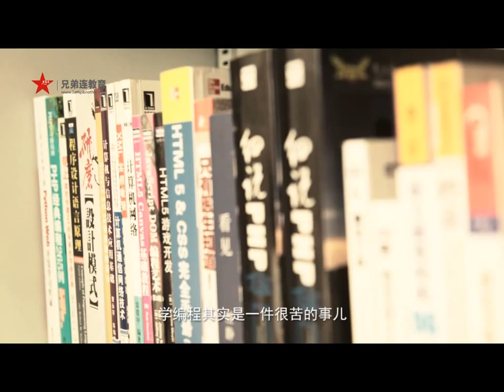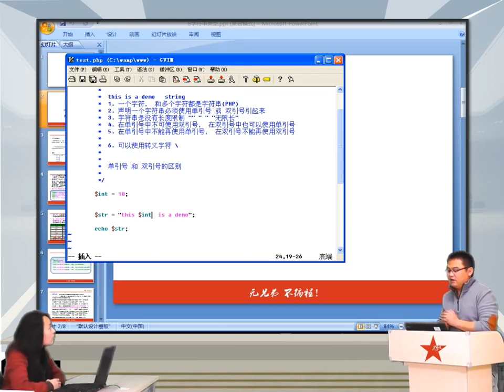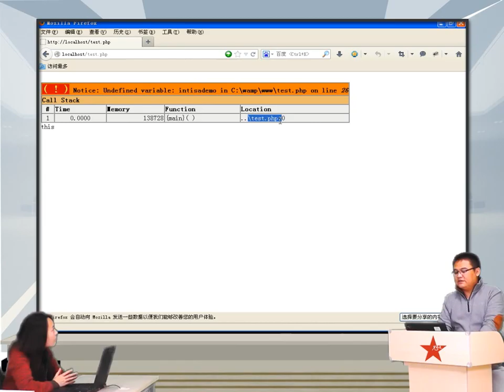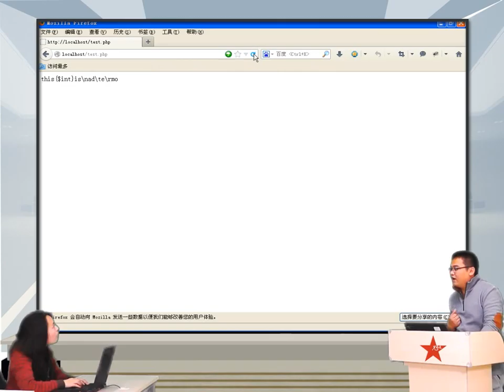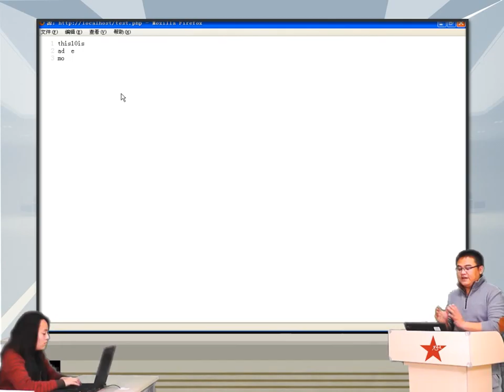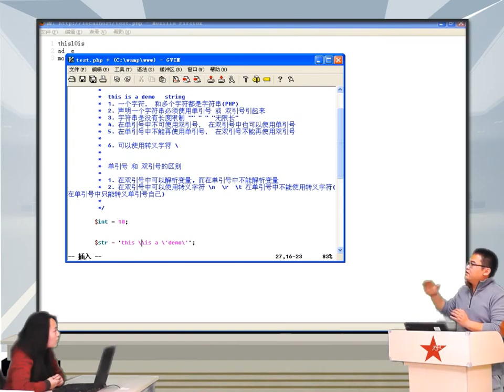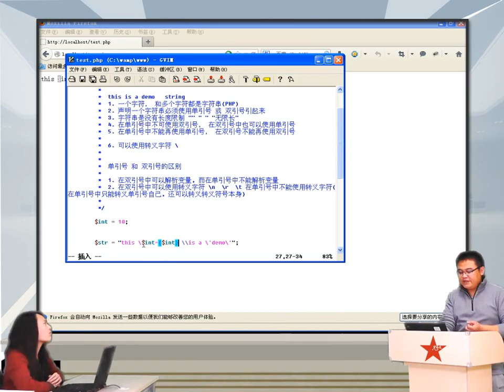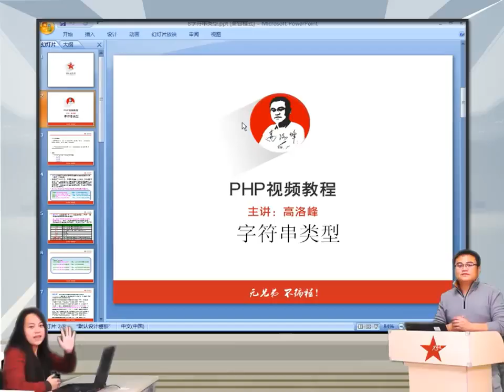2014兄弟连高洛峰 PHP教程3 5 5 PHP字符串中单双引号的区别